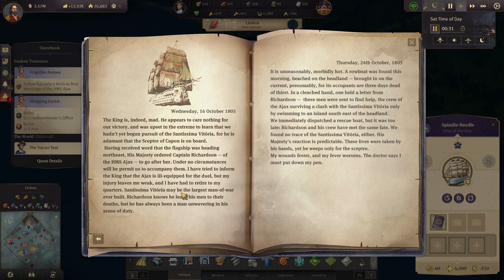Lets Play Anno 1800 Modded Ep38 | All DLC | Cape Trelawney Progress